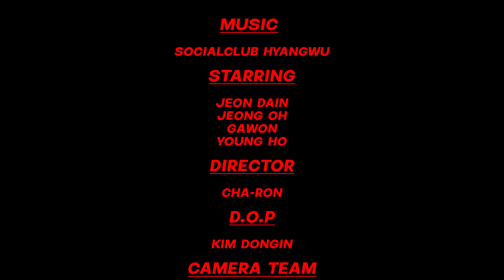박소희님 "Socialclub Hyangwu(향우회) - My Little Baby" Official MV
박소희님의 포트폴리오 ""Socialclub Hyangwu(향우회) - My Little Baby" Official Music Video가 완성되었습니다!

첫 졸업작품으로 오피셜 뮤직비디오를 완성하셨는데요, 촬영 전 미리 감독님과 촬영감독님께 꼼꼼하게 피드백 받고 준비한 끝에 좋은 졸업작품이 나왔네요

너무 고생많으셨고 앞으로의 작품들 기대하겠습니다!